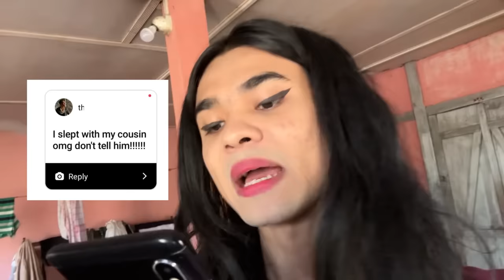Reacting to my subscribers DEEPEST DARKEST secrets 😂